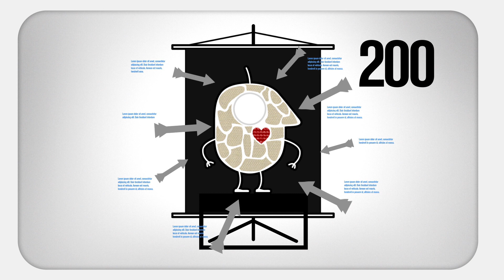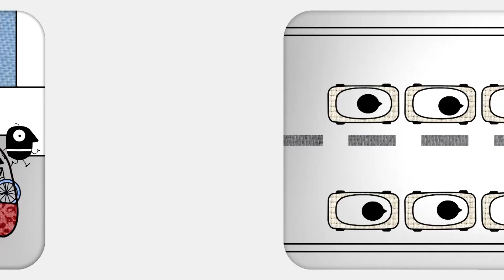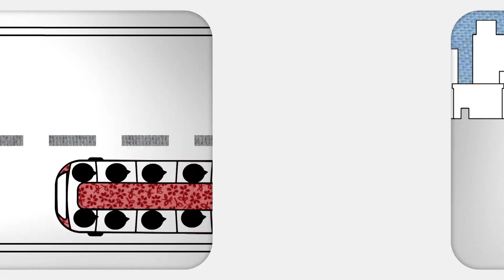Do The Right Mix